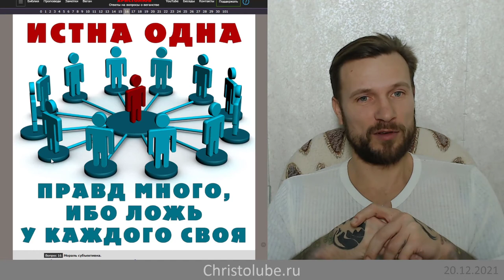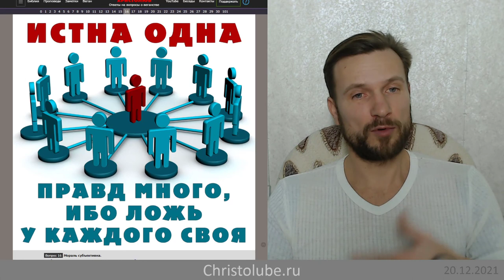не ВЕГАН 💚 потому что мораль субъективна, правда и истина у каждого своя (20.12.21) ХРИСТОЛЮБ ✝️